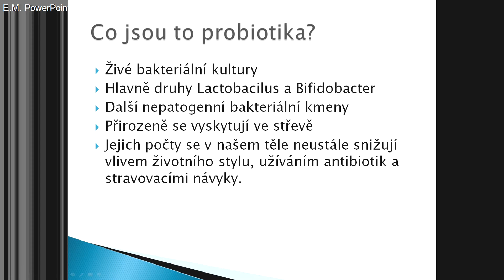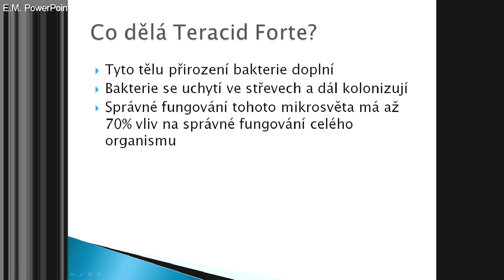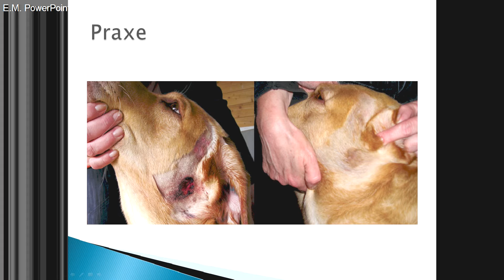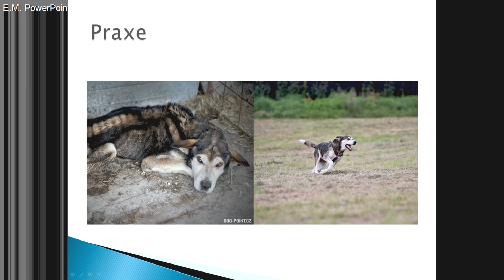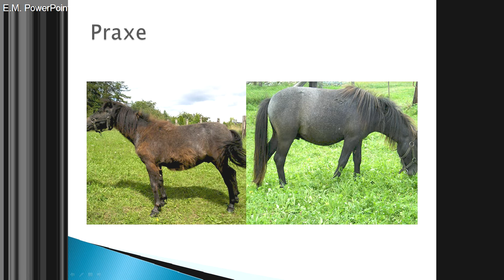Veterinární probiotický přípravek - TERACID FORTE